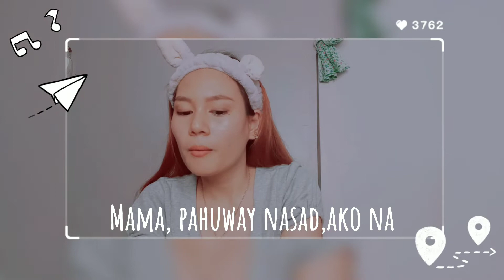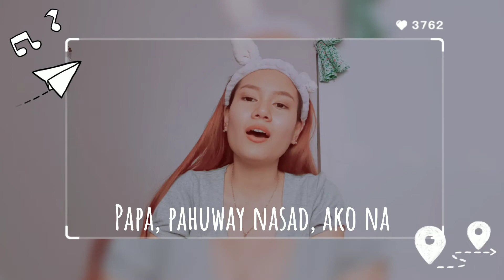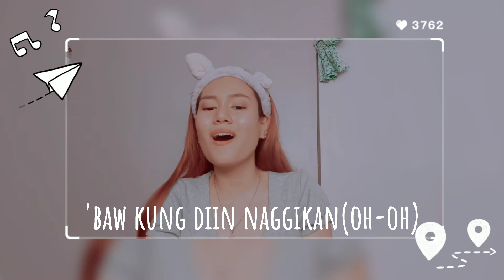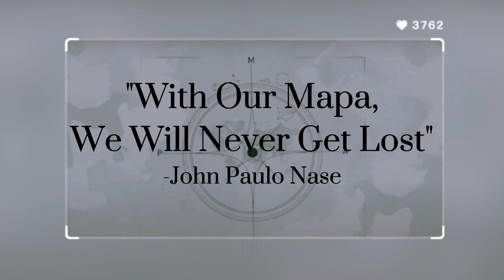[Low-KVideo] SB19 - MAPA Bisaya Version by Kiarah Romarate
Wazzup Ebribadi! First of all, please don't mind my medyo yabag nga tingog rather focus on the lyrics or the message of the song. Second of all, I would like to congratulate the SB19 for the consistent rising of views on their MAPA Lyric Video. This song is dedicated to all parents who really work 24/7 for their children, for their family and whom we mga anak wanted to give back all the love/effort and care, kami nasad ang mo atiman ninyo our beloved parents. We do love you Nanay and Tatay (Mama and Papa)👨‍👩‍👧‍👦💕

Bisaya Version by: Me😊

"Always remember that your smile is contagious, so, always keep on smiling😁"

SEE YOU TO MY NEXT VLOG PABS! 🤗